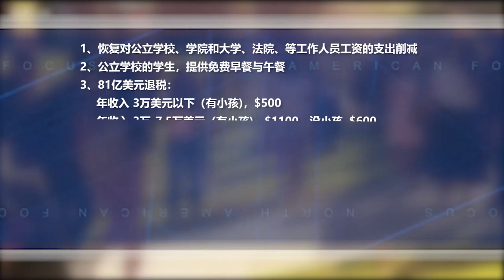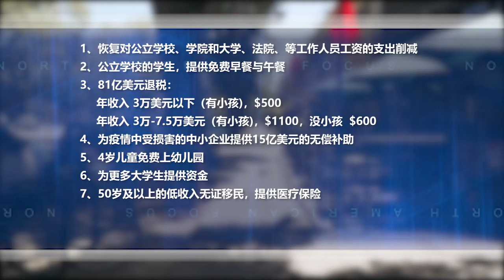有没有孩子都发钱，看看加州下半年2626亿美元的预算都花在哪儿？